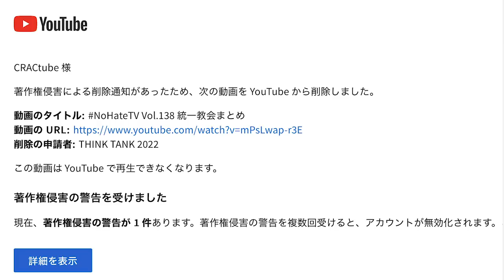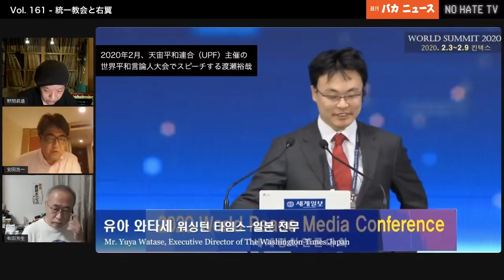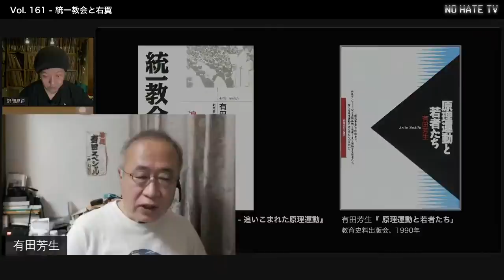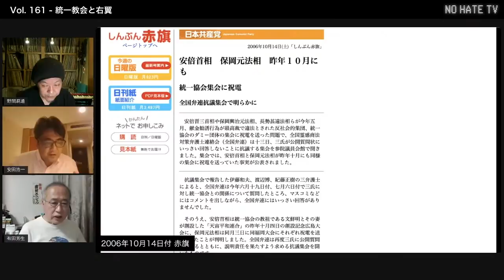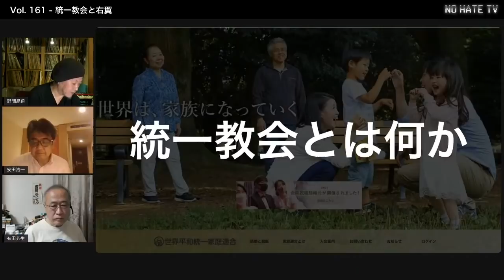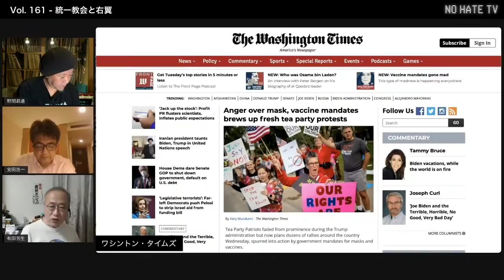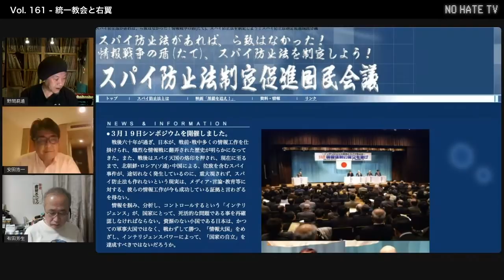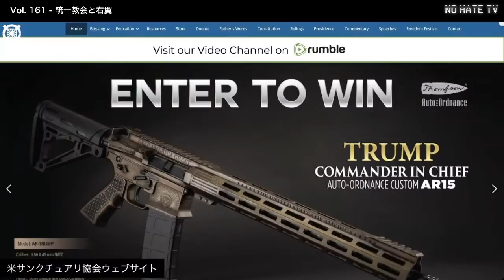NoHateTV Vol.161 統一教会と右翼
統一教会系NGO「天宙平和連合」の申し立てによって削除されたNO HATE TV Vol.138 （2021年9月22日放送）の再アップです。自民党からアメリカ共和党、そして極右や陰謀論者からオタクにまで影響を及ぼしている統一教会。統一教会とはなにか、勝共連合とはなにか、いまどれが統一教会か、何がそもそも悪いのか、ここでいったんまとめます。ホスト＝安田浩一、野間易通、ゲスト＝有田芳生。